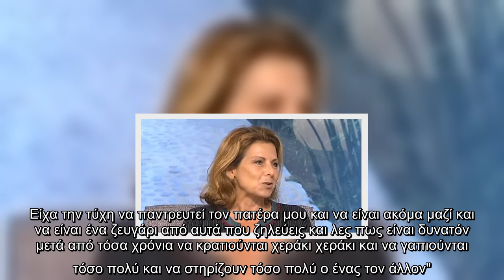Μάγια Τσόκλη: “Ο πατέρας μου παντρεύτηκε την αδελφή της μητέρας μου”